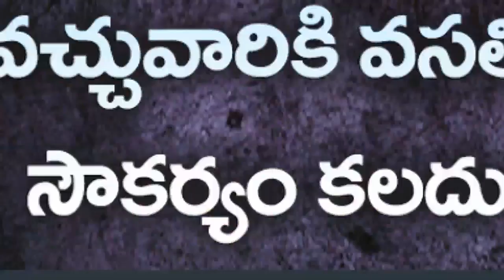short film for National Youth conference, watch and Be blessed